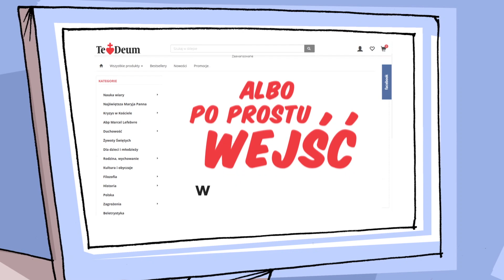Ks. Jakub Wawrzyn | Terror współczesnych wolności!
► Kanał ApologeticumTV powstał z myślą o obronie wiary katolickiej.
Prosimy z tego miejsca o modlitwę, abyśmy nie upadli walcząc z tym,
który chce doprowadzić do upadku cały rodzaj ludzki. Mile widziana jest
zamówiona msza święta łacińska, czy inaczej tzw. trydencka.

► Jeśli chcą Państwo wspomóc naszą działalność, a tym samym przyczynić
się w sposób pośredni do obrony tego, co dla nas wszystkich
najcenniejsze i najważniejsze, to prosimy również o finansowe wsparcie
naszego projektu. Można to uczynić poprzez wpłaty na konto o numerze:

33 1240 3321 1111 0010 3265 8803

Dane odbiorcy: Michał Murgrabia; Skierniewice
W tytule przelewu należy wpisać: ApologeticumTV

Jeśli mogliby nas Państwo wesprzeć finansowo choćby niewielką kwotą
to znacznie ułatwi to sposób w jaki będziemy mogli funkcjonować.
Bez państwa pomocy nasza praca będzie znacznie utrudniona.

Już teraz dziękujemy za  każdą modlitwę, zamówioną mszę świętą łacińską
oraz udzieloną nam pomoc materialną.